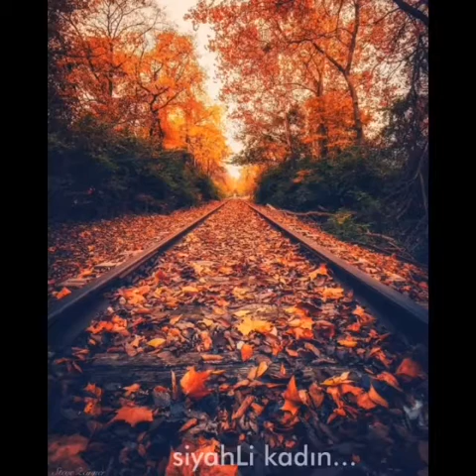Yaz Bitti Ortalıkta Sadece Hatıralar Var! Mükemmel parça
Yaz Bitti Ortalıkta Sadece  Hatıralar Var!